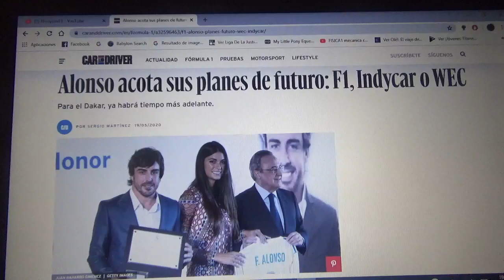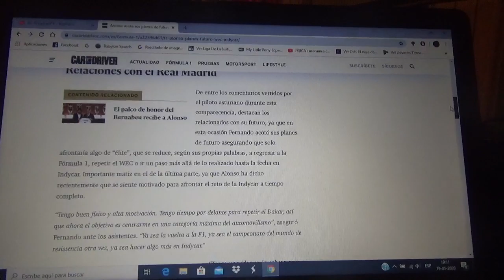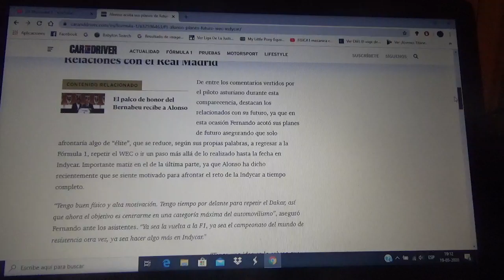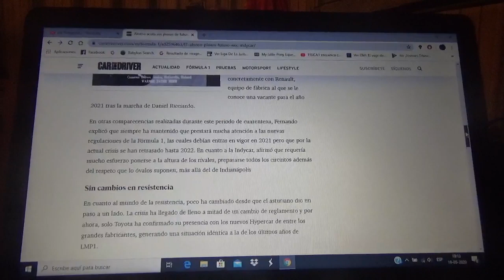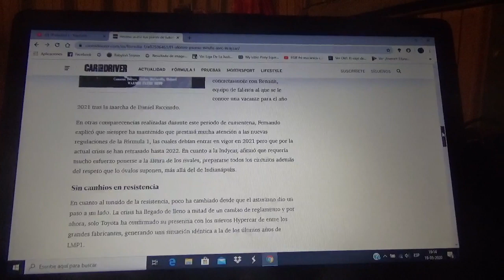Fernando Alonso habla de sus planes futuros como la F1 Indycar y el Wec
El piloto asturiano estuvo en la inauguración de una universidad del club de futbol español Real Madrid y hablo sobre sus próximos planes en el automovilismo mundial

Hay que recordar que en Agosto de este 2020 Fernando Alonso tendrá su tercera participación en las 500 Millas de Indianapolis con el equipo Arrow Mclaren SP con el fin de ganar la carrera y obtener su codiciada "Triple Corona"